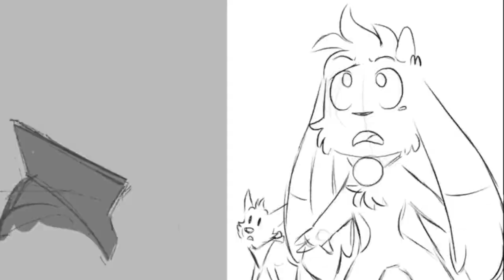Playing Billie Bust Up! One-Shot Again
Had nothing else to do and remembered this game was pretty fun and this time it took way less attempts than last time to beat
[If the audio sounds off it is because when I was recording the oneshot gameplay I did not set it up correctly so I used an audio from a different run of my recording]